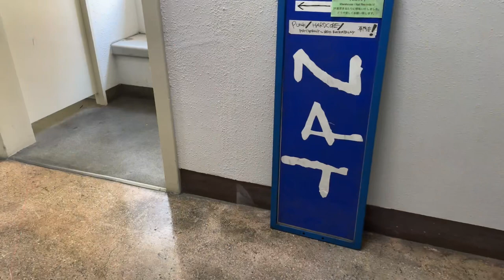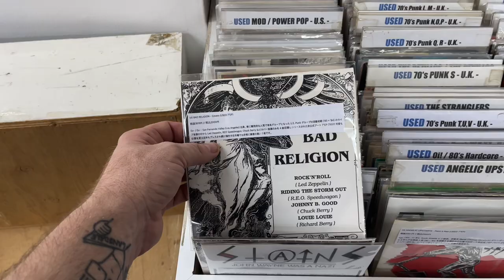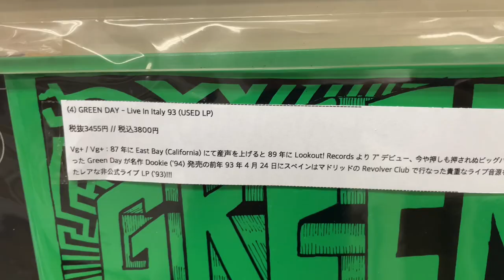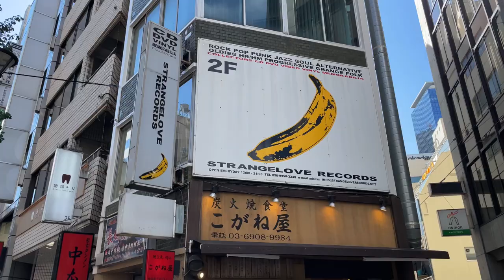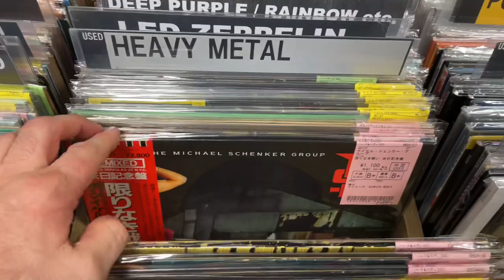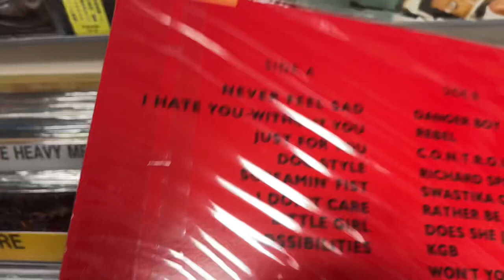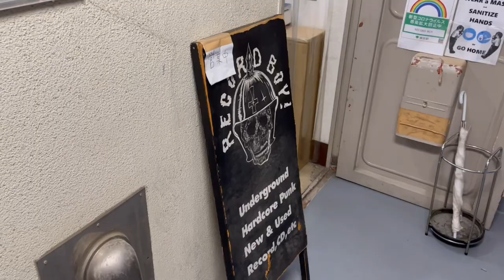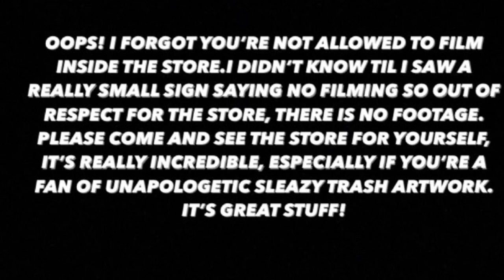Japan Vlog Pt. 7 - Record Shopping in Shinjuku, Nakano, and Koenji.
Fun times in Japan scouring the used stores for great records.